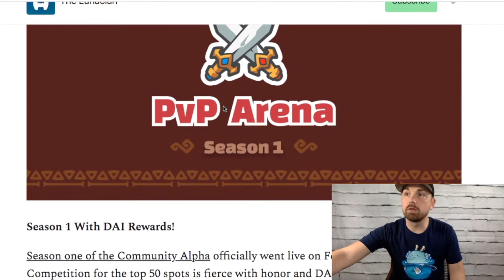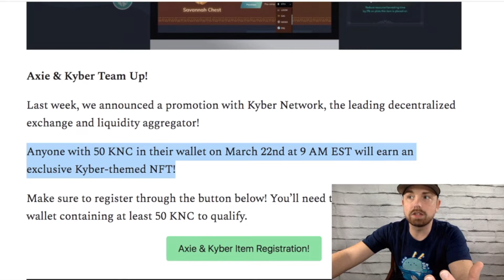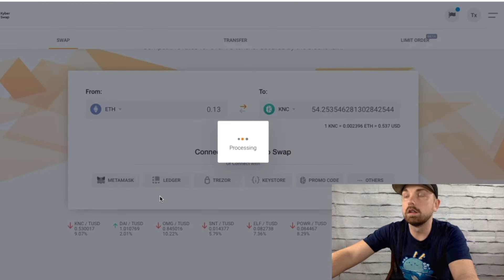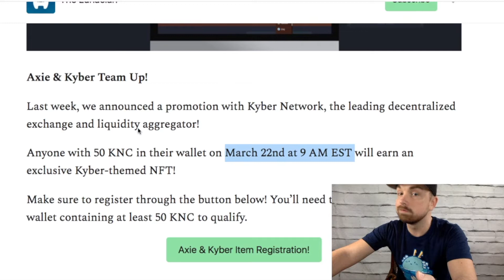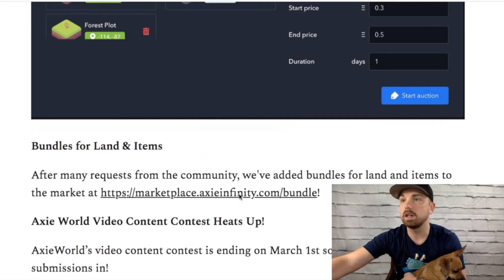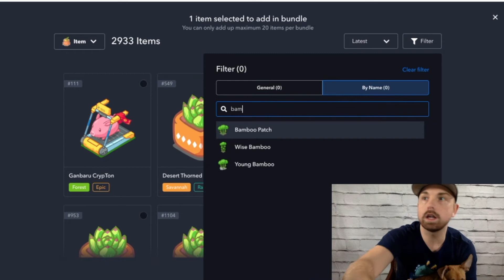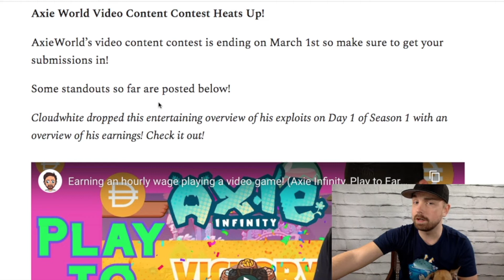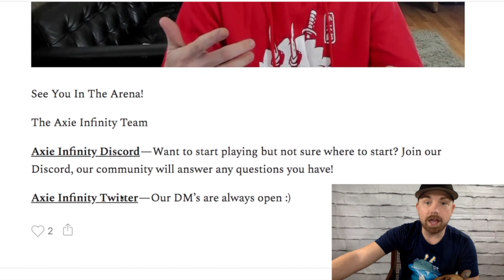Axie Infinity "Last Leek Tonight" S2E1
Axie Infinity updates and leeks for the week of Monday, February 24th, 2020.
* Season 1 With DAI Rewards!
* Axie and Kyber Team Up!
* NFT NYC 2020
* Bundles for Land & Items
* Axie World Video Content Contest Heats Up!